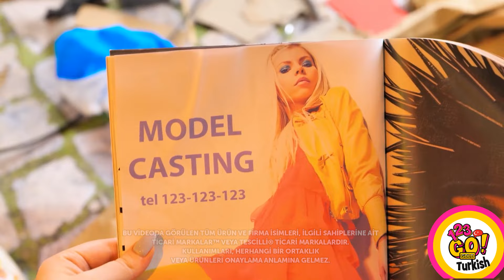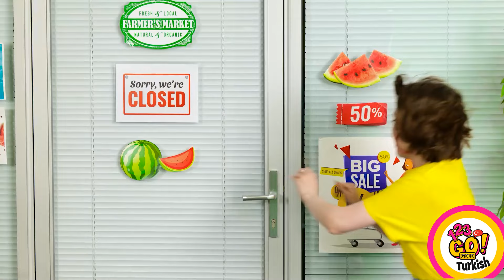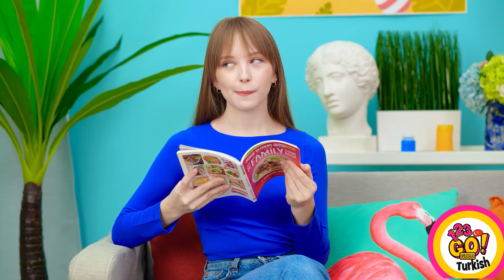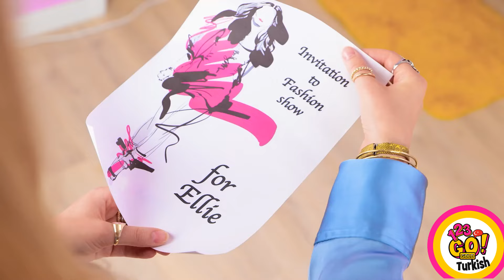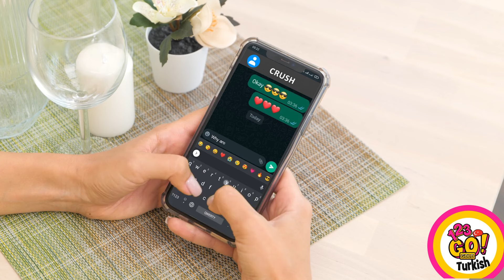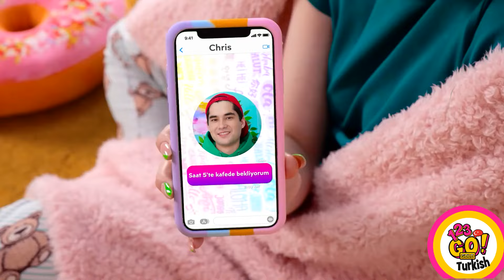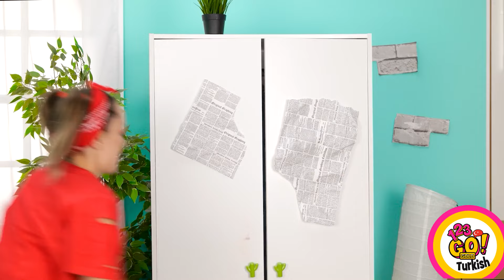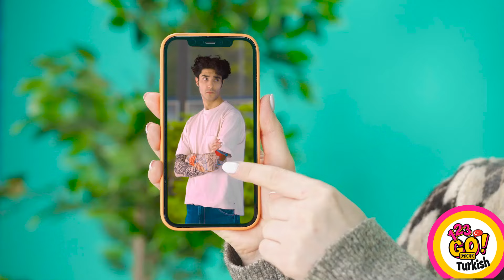ZENGİN VS FAKİR GİYSİ TÜYOLARI || Popüler Kızlar İçin Harika Kendin Yap Hileleri - 123 GO!GOLD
Bu heyecan verici videoda epik bir moda mücadelesi için hazır olun, zengin ve fakir giyim hileleri ile makyaj fikirlerini keşfetmeye koyuluyoruz! Gardırobunuzu dönüştürecek ve sizi şehrin konuşulanı yapacak bazı havalı DIY ipuçlarını ortaya çıkarırken bize katılın.